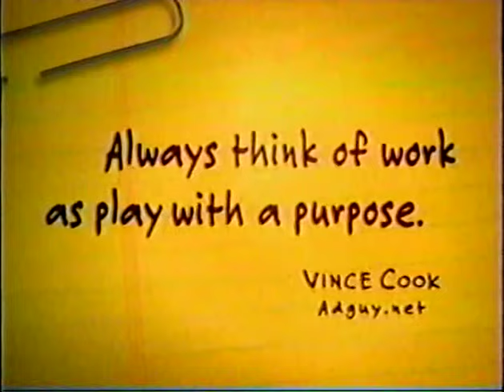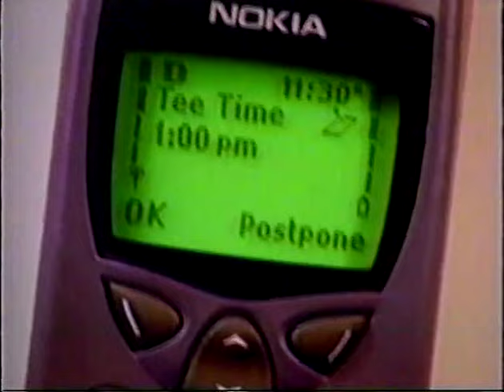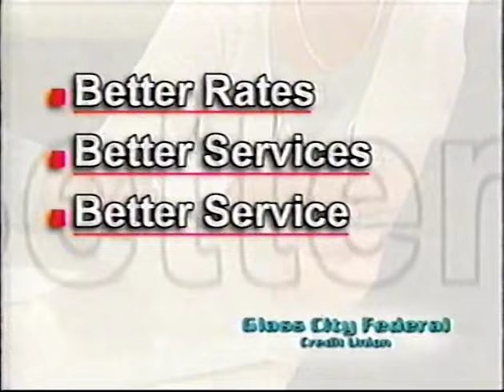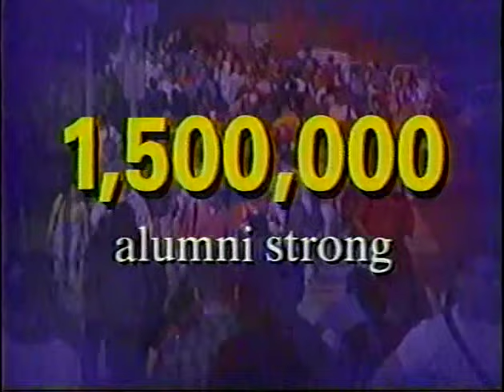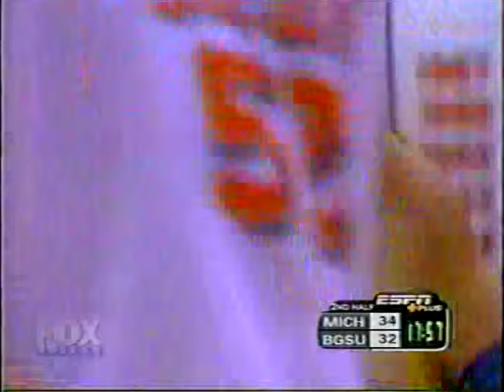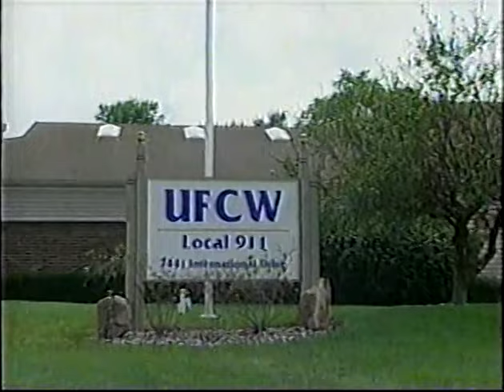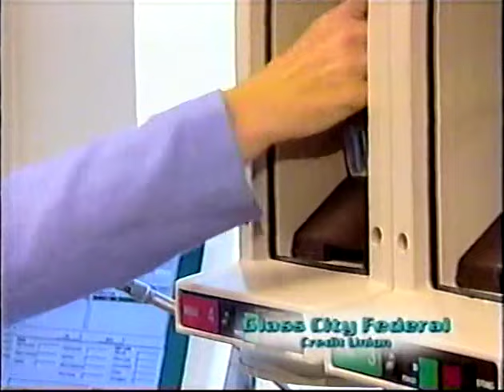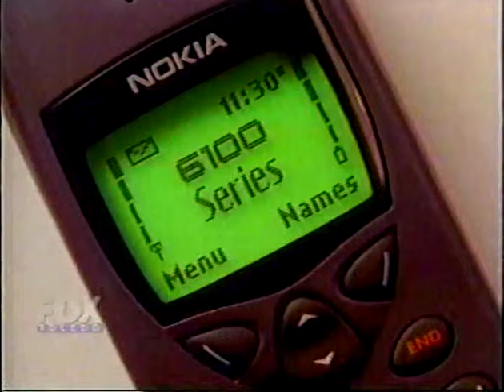BGSU vs University of Michigan men's basketball, Nov. 27, 2001 at Anderson Arena